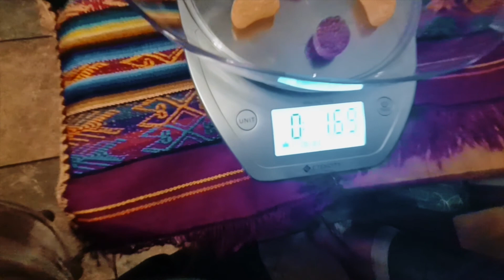Episode 25 - Farm fresh coffee